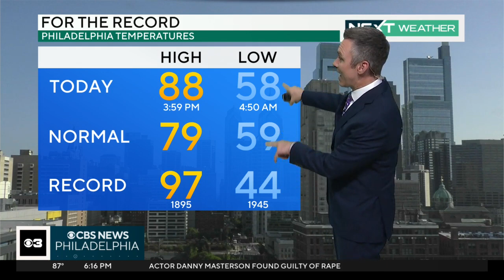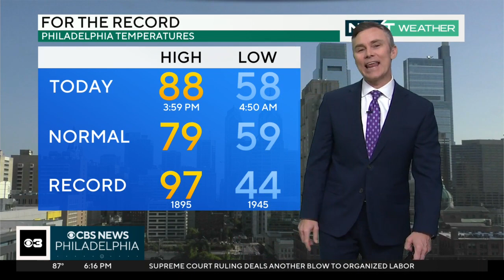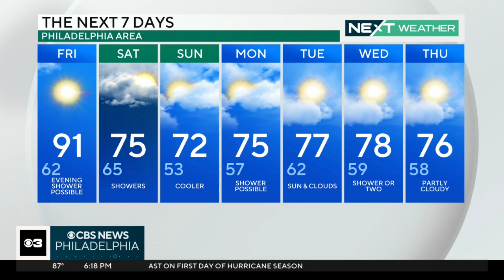NEXT Weather: Hurricane season starting